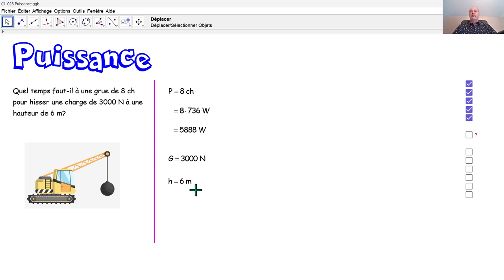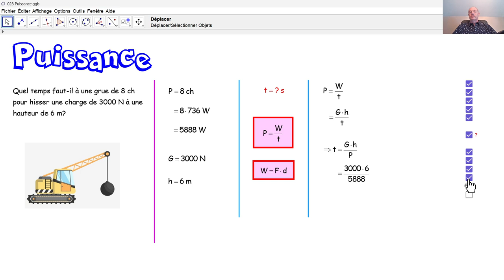Physique 4PhF089 Puissance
Par les formules d'un travail et d'une puissance, nous calculons un temps.